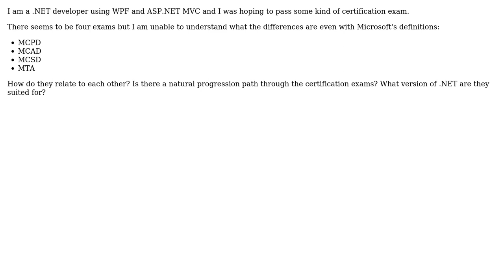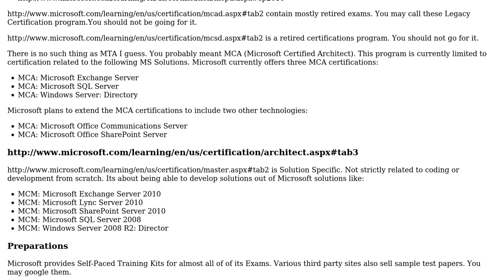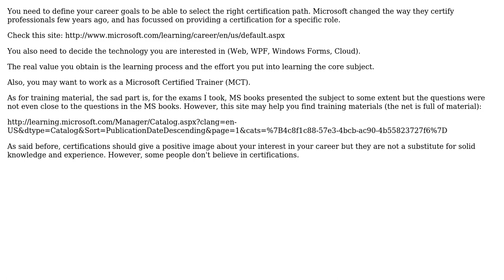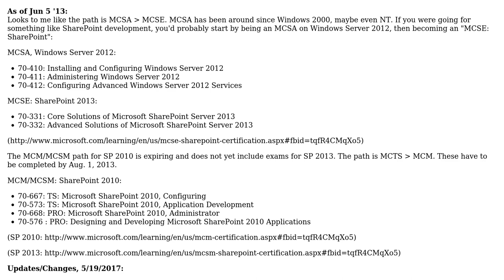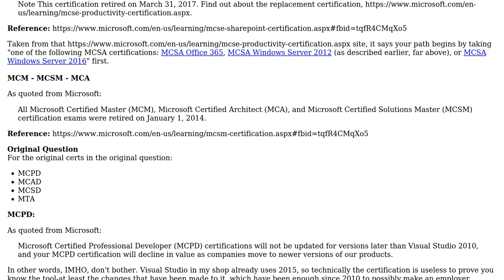Software Engineering: What are the differences among the .NET certification exams? (4 Solutions!!)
Software Engineering: What are the differences among the .NET certification exams?